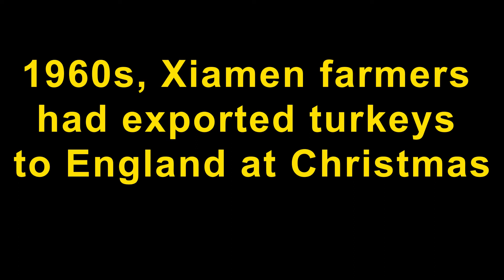My Chinese Thanksgiving’s Impossible Turkey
Thanksgiving in China; Cultural heritage; Culture